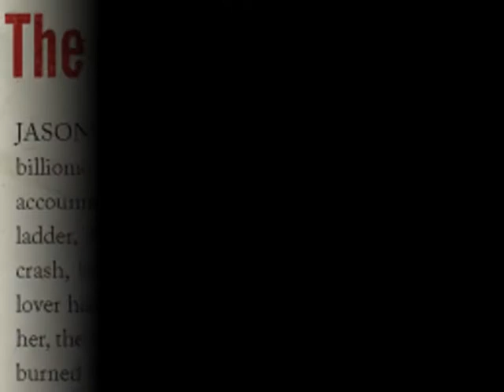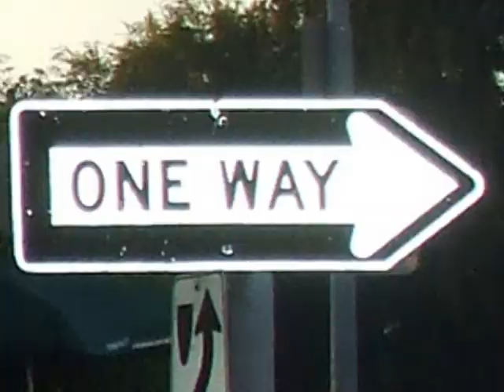Cash Burn Trailer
Video trailer for the novel Cash Burn by Michael Berrier. Narration by Jeff Hays. Cover art by James T. Egan, Bookfly Designs, LLC.